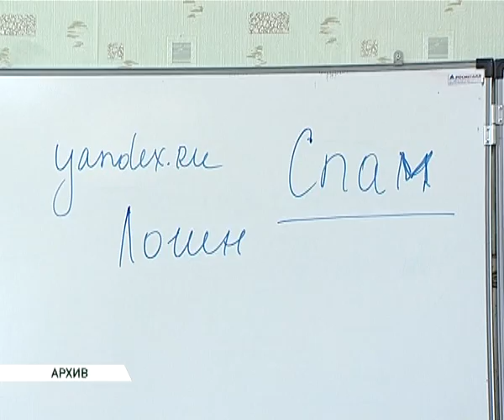Курсы для пенсионеров БЗ 22 01 14